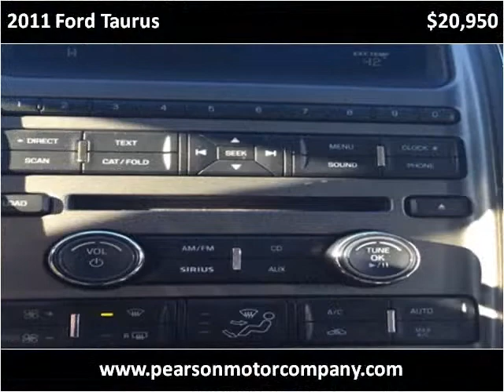2011 Ford Taurus Used Cars Hartington NE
This 2011 Ford Taurus is available from Pearson Motor Company.